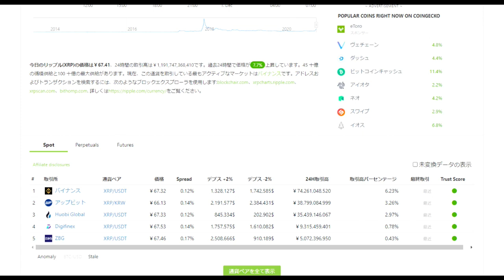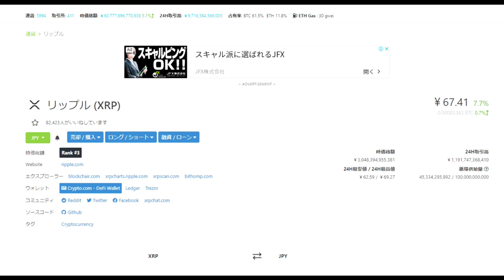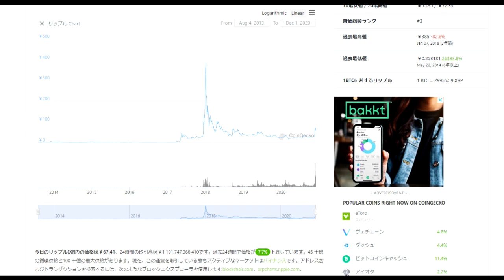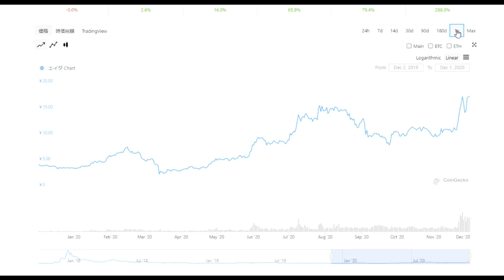【暗号通貨ニュース】BTCとXRPとADAと